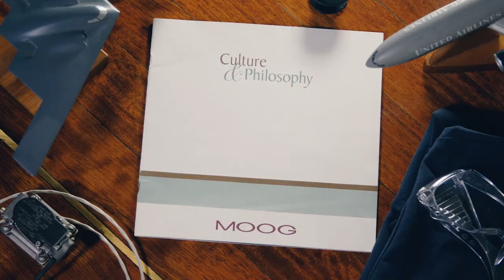Life at Moog: Culture & Values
“Our Company culture sets us apart from other organizations and makes Moog a very special place to work. Through the years, we have grown, evolved, and changed, but what has remained the same are our core values. It’s why so many of our customers and partners find us easy to work with and provides the foundation for the great products that we build. I am proud to carry forward the principles on which our Company was founded and know it’s these same values that will propel us into the future.”

John Scannell
Chairman & CEO